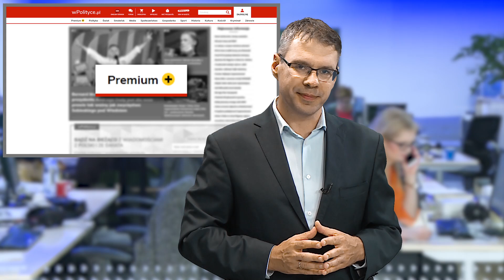Michał Karnowski poleca strefę premium portalu wPolityce.pl.